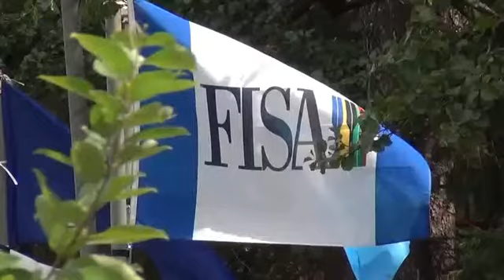Momentos australianos durante um mundial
Melhor ano a nivel de resultados para a Australia, em 2011 : 3 medalhas de ouro, 3 medalhas de prata e 4 medalhas de bronze.